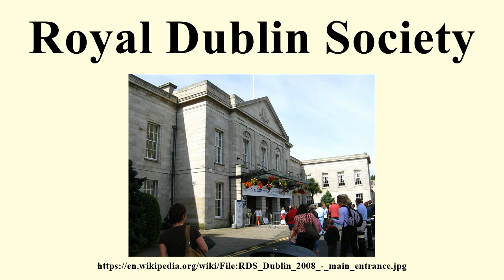Royal Dublin Society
Image-Copyright-Info
Author-Info:   Culnacreann

Image-Copyright-Info